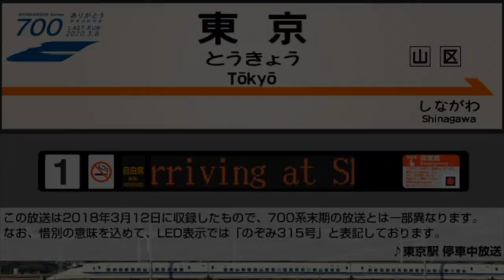DONNA Showreel 2022 (no captions)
Donna Burke is a Western Australian singer, actress and lyricist who has lived in Tokyo since 1996.

Donna’s voice-acting credits include ARMS (Doctor Coyle) Fitboxing / Fitboxing 2 (Laura), Metal Gear Solid (iDroid) and Magical Lyrical Nanoha (Raising Heart), but her most famous voice job is her English announcements on the Shinkansen bullet train from Tokyo to Osaka and Kumamoto, which she has been doing since 2004.

She first came to prominence in 2001 acting in Silent Hill 2 (Angela) and Silent Hill 3 (Claudia). That same year she performed “After All” on the √ Gundam movie soundtrack, getting to work with legendary composer Yoko Kanno for the first time.

In 2010, the Metal Gear Solid: Peace Walker theme song, “Heavens Divide”, brought her millions of new fans. In 2012, Hideo Kojima, the creator of Metal Gear Solid, asked her to sing “Sins of the Father” for Metal Gear Solid V: The Phantom Pain, which she recorded in L.A. at Capitol Studio in April 2013.

In 2015, Konami commissioned Donna to produce five new covers for the Metal Gear Solid Vocal Album, including “Snake Eater” and “Quiet’s Theme”. That same year, her song “Glassy Sky” from the anime Tokyo Ghoul became a sudden worldwide hit with over 20,000 covers on YouTube and 50 million views.

Since 2017 she has toured with “Metal Gear in Concert”, performing with orchestras in Paris, New York, Los Angeles, Osaka and every year with the Tokyo Philharmonic Orchestra.
Donna works as a lyricist for video-game music composers including Nobuo Uematsu, Kumi Tanioka, Go Shiina, Yoko Shimamura, Akihira Honda and Kevin Penkin.

Since 2009, Donna has performed with the Tokyo Comedy Store Improvazilla Show.
Donna is developing a new TV series about high school Cosplayers and producing the soundtrack for it.